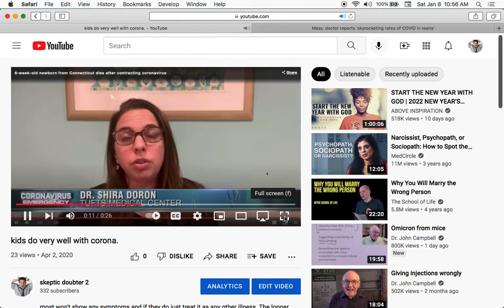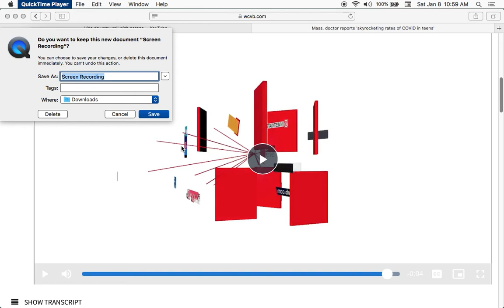children and covid 19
I'm waiting for the Government to tell us that the Covid-19 Vaccine will be added to childhood MMR shots. Watch the doctor with duping delight.